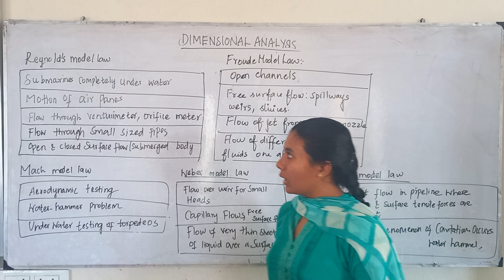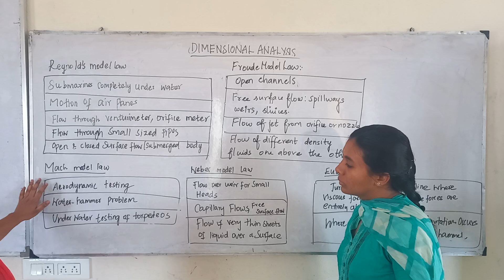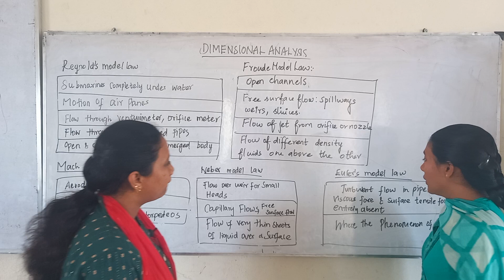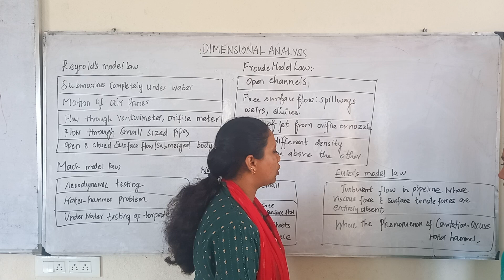DIMENSIONAL ANALYSIS | FLUID MECHANICS | INTERACTIVE PARTICIPATED LEARNING